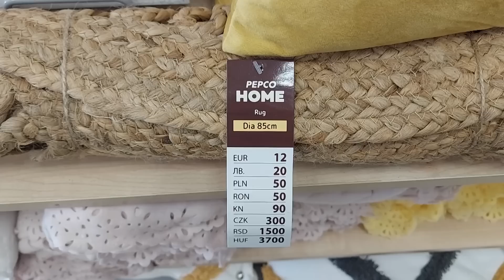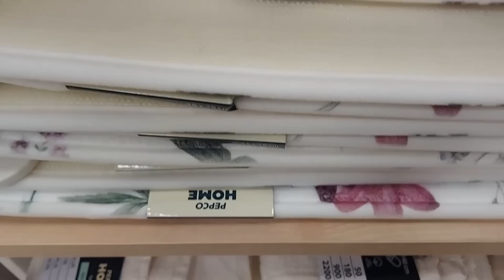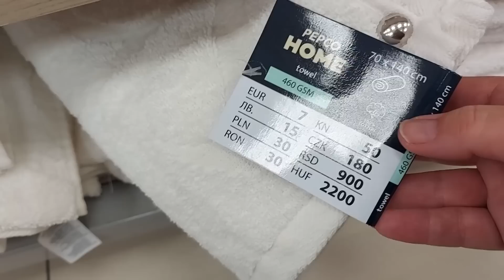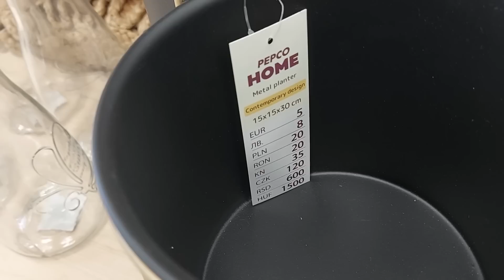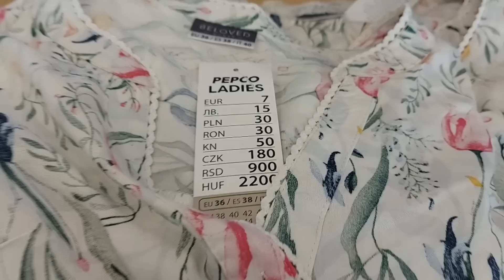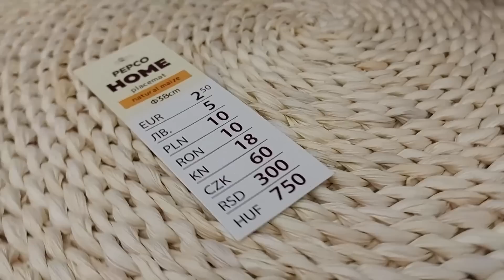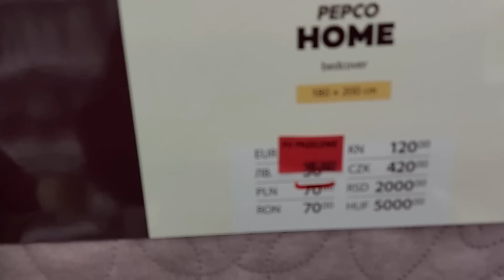PEPCO PRZEGLĄD PÓŁEK / NOWOŚCI / KOLEKCJA WIOSNA / WIELKANOC / CO WARTO KUPIĆ / SINSAY PORCELANA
Dzisiaj w filmiku przegląd półek w sklepie  PEPCO, pojawiło się dużo nowych rzeczy : dekoracji i ozdób wiosennych oraz kolekcja wielkanocna.